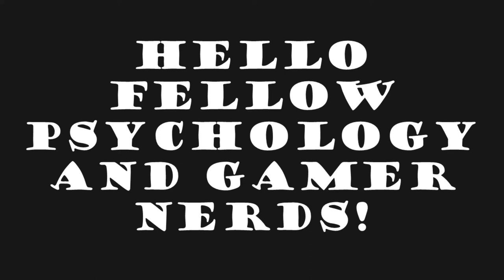Lolth as Healer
In celebration of Wizards of the Coast releasing a new set of Forgotten Realms themed cards for the game, Magic: The Gathering, we are discussing Lolth, the Spider Queen, as an agent of healing.